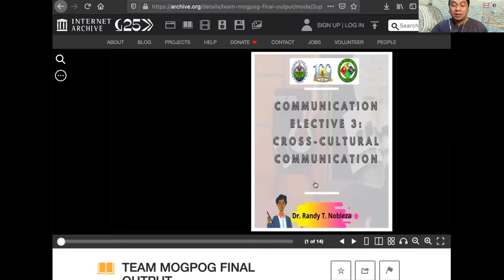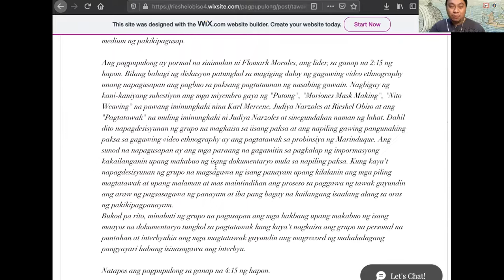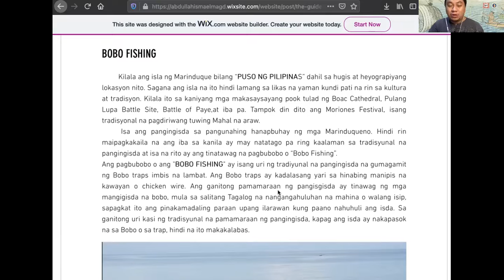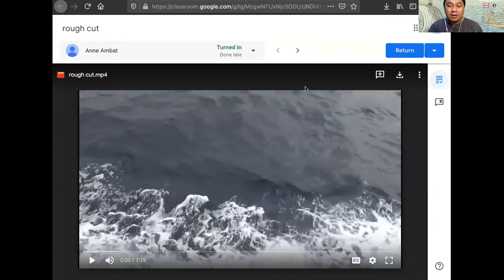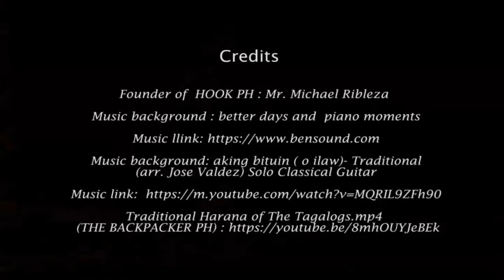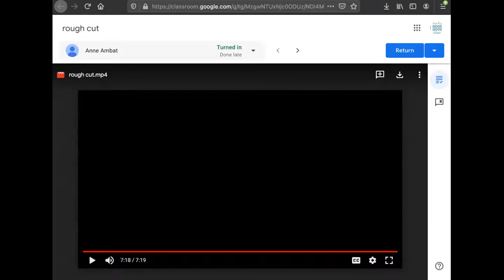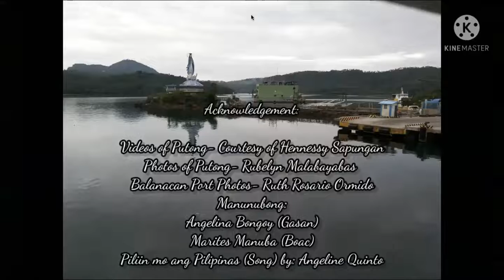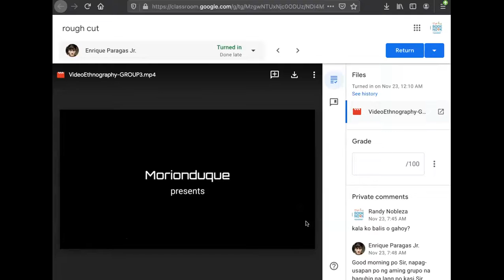cross cultural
1st sem 2021-22
com elect 3
vid ethno catalogue ( final cut)
- synopsis, poster, blogs, script